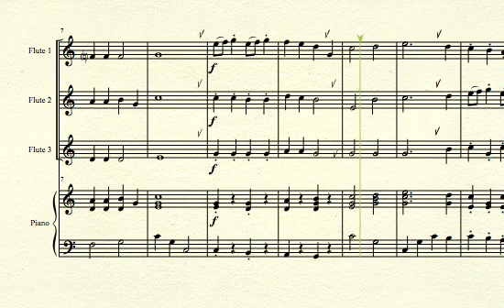Rigaudon - Henry Purcell - for 3-part flute ensemble and piano